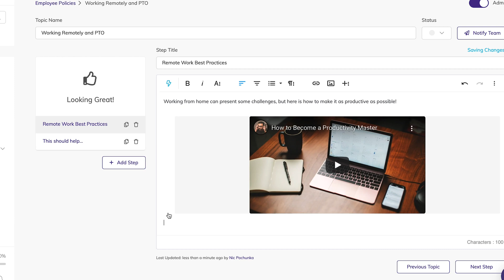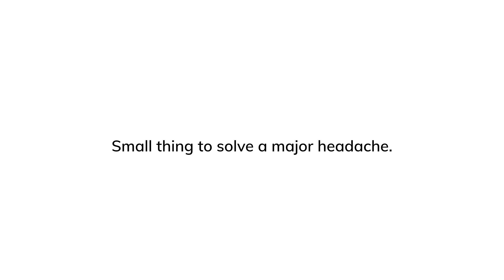Quick Embeds: Lighting Fast Content Creation for Powerful Playbooks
Hey there, get ready to revolutionize your content creation with Quick Embeds! ⚡️

Say goodbye to messy embed codes and hello to effortless embedding of Loom recordings, YouTube videos, Instagram photos, and Spotify playlists. No coding skills needed! But wait, there's more! With Quick Embeds' drag and drop feature, you can easily rearrange your content without any frustration.

Quick Embeds offers over 700 new integrations, so you can customize your playbooks to fit your unique way of working. Join the Quick Embeds revolution now and transform your content creation game!

👉 Want to scale efficiently? Explore how Trainual streamlines your business processes, visit our